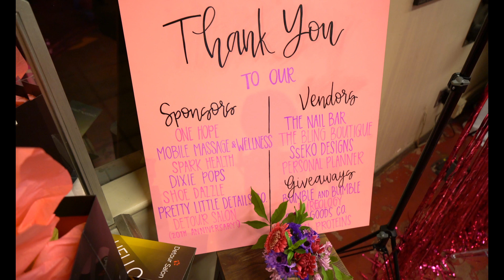Her Night Out- A Woman's Pampering Event